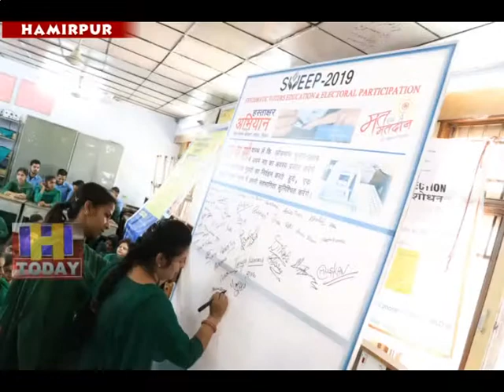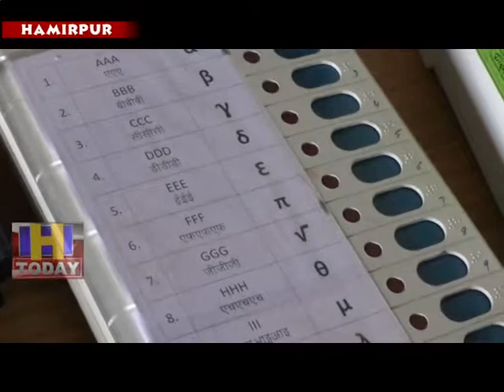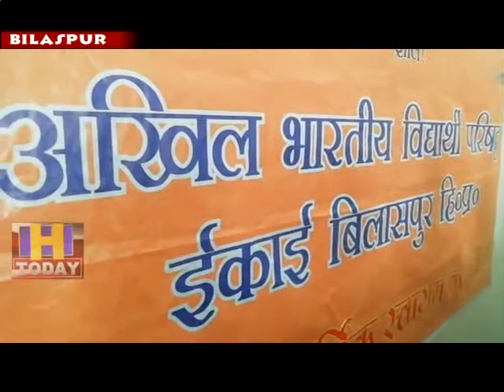29 APRIL SPEED 1_